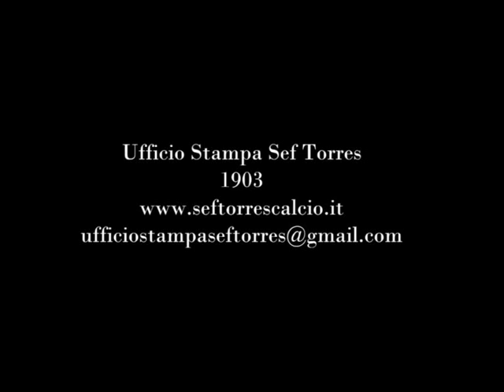CALCIO FEMMINILE Serie A. 13^ giornata Torres - Como 5-0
Sintesi della gara Torres - Como (2′ Serrano, 3′ e 42' Marchese , 45′ e 87' Domenichetti) valida per la 13^ giornata del campionato di Serie A di calcio femminile disputata a Usini (SS) il 24/01/2015. Ufficio Stampa Sef Torres